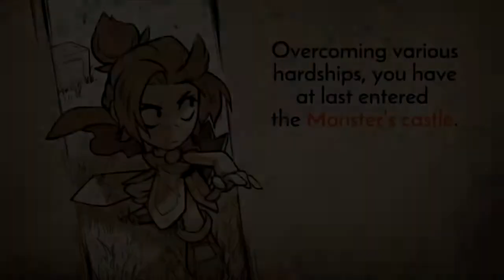Wonder Boy / Monster World: Last Dungeon Mashup Mania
Some call it the Labyrinth of No End, others call it the Sky Castle, still some call it the Underground Fort or the Dark Realm. Regardless of name, they're usually full of deadly mazes, shifting platforms, and dark otherworldly evil that only a wonder boy or girl can overcome.

This mashup combines 13 variations of the climatic piece from 5 games in this tribute to a wonderful action platforming series, from Bocke's trek towards the Meka Dragon in the first Monster World to Jin's journey though Xaros' world in Monster Boy.

If you enjoy the Wonder Boy series and/or like this mashup, buy the remakes and releases to support the wonderful people behind them, and check out Banjo Guy Ollie while you're at it too!